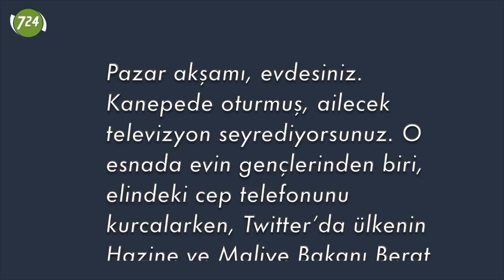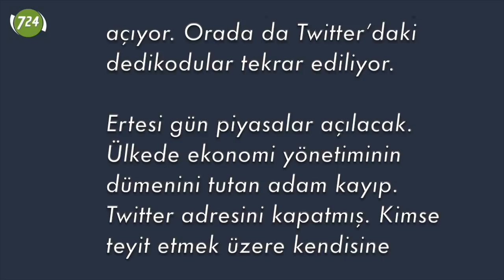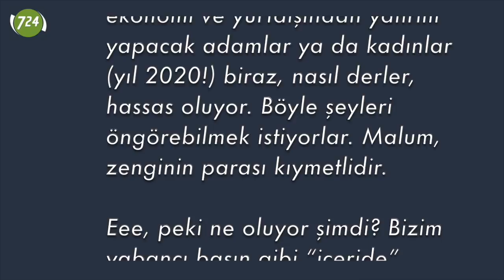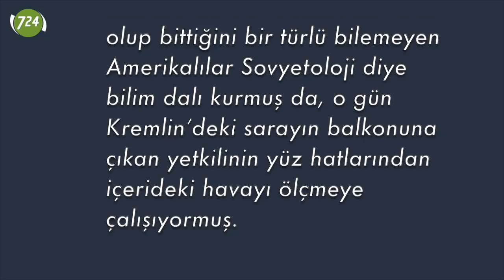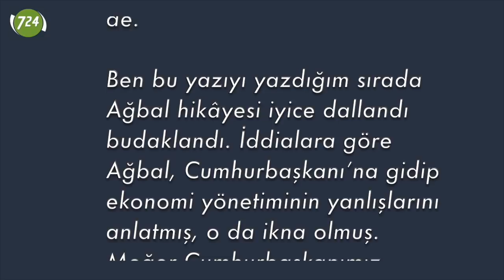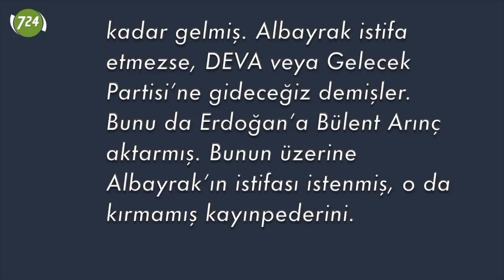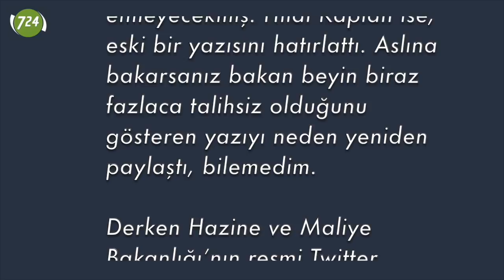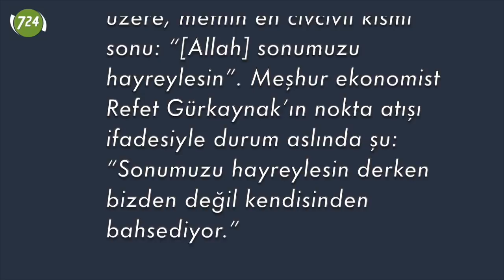İstifa story’si [Yavuz Altun]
Neyse ki, Twitter’da bir takım gazeteciler var. Gerçi onlar da biz sıradan insanlar gibi tahmin yürütmekten öteye gidemiyorlar ama İngilizlerin “educated guess” dedikleri bir tabir var. Eğitimli tahmin. Yani, daha evvel yaşanmış şeyleri aklında tutarak, biraz da iç dinamikleri bilerek, sallama sanatı.

Değerli izleyicimiz,